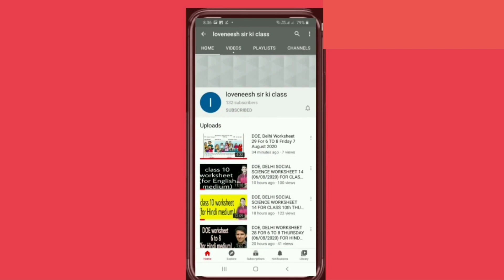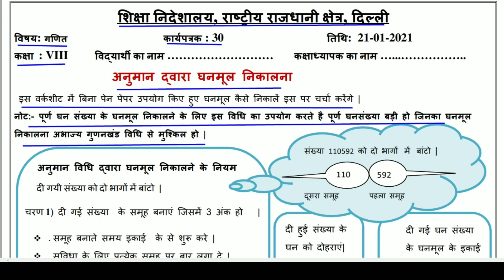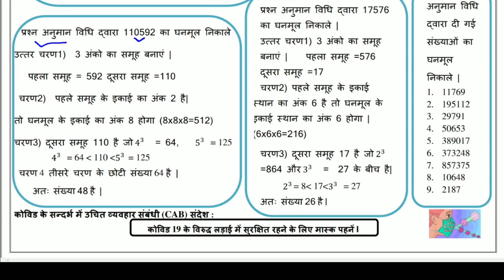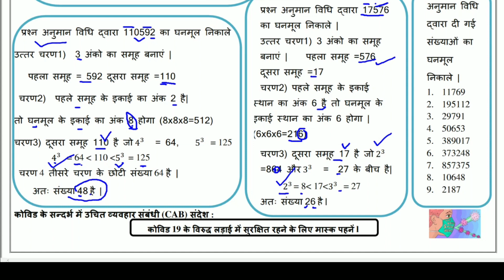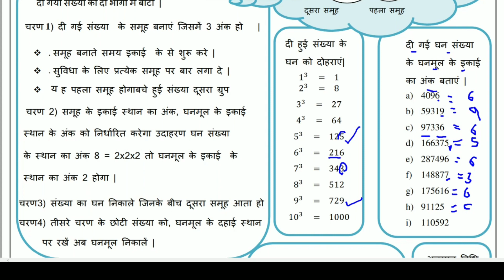Worksheet 30 Maths class 8 (21/01/2021) Hindi Medium / worksheet Maths class 8 / Maths worksheet 30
Answers are given(उत्तर दिए गये हैं), This worksheet is about worksheet 30 Maths अनुमान द्वारा घनमूल निकालना (Cube root through estimation)
 @loveneesh sir ki class @Narendra Modi @ashish chanchlani vines @Aaj Tak @Aayu and Pihu Show @baba ramdev yog @BB Ki Vines @BBC @BBC News Hindi @CarryMinati @Cocomelon - Nursery Rhymes @NoDoubtTV @Doubtnut @Hitesh KS : Hindi Gaming @MrBeast @MrBeast Gaming @BeastBoyShub @wifistudy @Study IQ education @T-Series @Technical Guruji